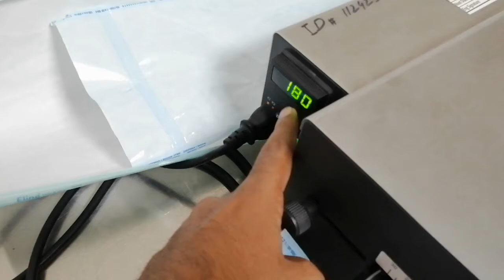How dirty instrument prepared for sterilization | Hospital CSSD department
CSSD sterilization reel cutting and sealing | sterilization preparation | The Biomed Dude
How to use Sterilization reel sealing machine
How to use sterilization reel cutting Machine
What are the different types of Sterilisation processes used in CSSD?
What is CSSD process?
What are the equipments used in CSSD?
What is the purpose of CSSD?
What are the 4 types of sterilization?
What are 3 types of sterilization?
What is a sealing machine used for?
What are the different types of sealing machines?
cssd sterilization processes,
cssd department in hospital,
cssd technician
cssd reel cutting
Sterile Processing Training Videos
Sterile processing Technician video
Sterile processing decontamination video
sterile service technician
how to prepare instruments for autoclave
is sterile processing dangerous
medical sterilization technician
how to sterilize surgical instruments